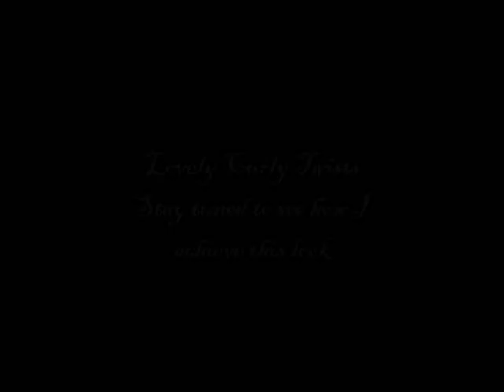Curly twists Tutorial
I did chiney bumps all over my head along with three rollers at the front. Took them out the next morning and this is what I got!